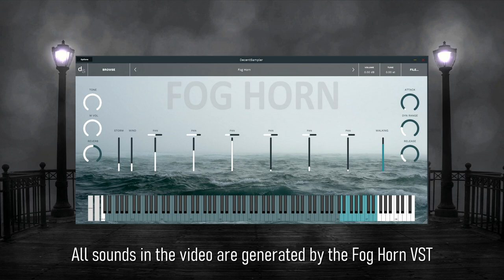Free download - Fog Horn VST Plugin | Amazing Soundscapes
VST Plugin with Amazing Soundscapes

The Story:
Welcome to the Fog Horn, this music VST was inspired by my childhood holidays to Barry Island in South Wales.
One of my childhood memories was hearing the fog horns from the ships as they came near to the coastal port of Berry Island, I just loved the sounds
and the atmosphere around the then Butlins holiday camp.
Sometime in 1987, we went on a visit to Sumburgh's restored foghorn, and my dad made a cassette tape recording of the horn sounding.
Unfortunately, I could not find the original cassette however there was a copy of it put on to my dad's Grundig reel-to-reel recorder, it wasn't the best quality recording but with a lot of effort I managed to clean it up, and then made some samples, I also used some damaged reel-to-reel tape that played a crackling type of rain sound so all elements from the archive were used in a creative way for this project.
There was also another surprise in the recordings for me such as the entire sounds of the boilers machines and mechanical workings in the horn house
along with the horn master explaining how it all works!
I have used the best parts of the original recordings to make samples and drones with various EQ techniques, time stretch, pitch changes, and alterations to the LFOs, plus using the damaged parts of the reel-to-reel tape with added FX, etc.

Thanks as always my fellow musicians!